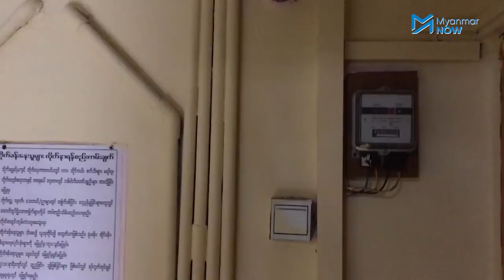ရန်ကုန်ရှိမီတာရုံးများဗုံးပေါက် ဖိအားပေးမှုများရှိသဖြင့် ဝန်ထမ်းတချို့တိမ်းရှောင်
အခွန်မဆောင်ဘဲ အာဏာဖီဆန်နေသည့်ပြည်သူများကို လျှပ်စစ်မီတာခများပေးရန် စစ်ကောင်စီက အတင်းအကြပ်တောင်းလာသဖြင့် ရန်ကုန်မြို့ပြပြောက်ကျားတိုက်ခိုက်ရေးသမားများသည် သတိပေးတုံ့ပြန်သည့်အနေဖြင့် စမ်းချောင်း၊ မင်္ဂလာဒုံံ၊ လမ်းမတော်မြို့နယ်များရှိ မီတာရုံးများကို ယနေ့ ဇူလိုင်၉ ရက်နေ့တွင်ဗုံးခွဲတိုက်ခိုက်ခဲ့သလို ဇူလိုင်လ(၇)ရက်နေ့ကလည်း လှိုင်၊ မရမ်းကုန်း၊ ကမာရွတ်၊ တာမွေ၊ သဃ်န့်းကျွန်း၊ တောင်ဥက္ကလာမြို့နယ်က မီတာရုံးများကိုလည်း သတိပေးတိုက်ခိုက်ခဲ့ကြသည်။

စစ်ကောင်စီသည် မီတာခများကောက်ခံရန် လျှပ်စစ်ရုံးဝန်ထမ်းများကို ဖိအားပေးနေသဖြင့် မြို့နယ်အချို့တွင် လျှပ်စစ်ဝန်ထမ်းများ ဆက်လက်တာဝန်ထမ်းဆောင်ခြင်းမရှိတော့ဘဲ တိမ်းရှောင်သွားကြပြီး တာမွေမြို့နယ်တစ်ခုတည်းတင် လျှပ်စစ်ဝန်ထမ်းနှစ်ဆယ်ဦးကျော် တိမ်းရှောင်သွားခဲ့ကြကြောင်း Myanmar Now ကအတည်ပြုနိုင်ခဲ့သည်။